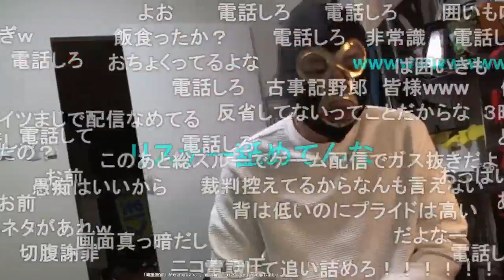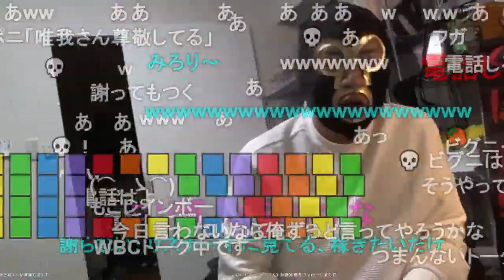暗黒放送 なんのための復帰だ？ 放送 2023/3/24(金) 0:26